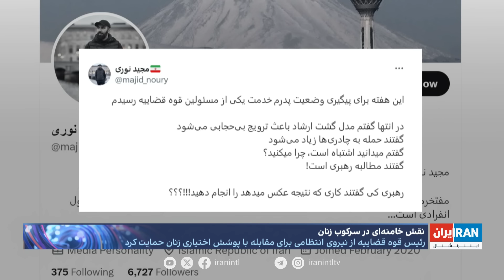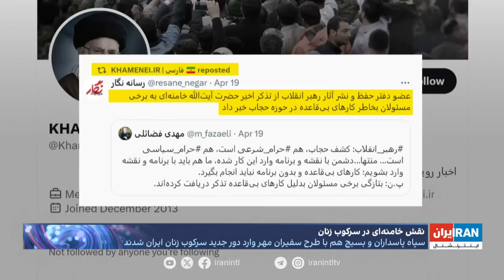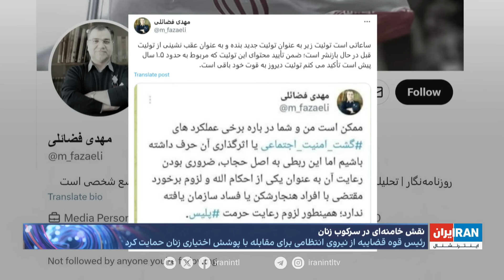اختلاف مصلحتی بیت خامنه‌ای با خامنه‌ای؛ ورود سپاه پاسداران و بسیج به حجاب اجباری و سرکوب زنان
پس از چند روز دعوای مصلحتی بین دفتر خامنه‌ای و اصولگرایان تندرو بر سر نحوه برخورد با آزادی پوشش زنان، رئیس قوه قضاییه از نیروی انتظامی حمایت کرد و سپاه و بسیج هم با طرحی جدید به سرکوب زنان پیوستند. با تاکید بر اینکه شدت برخورد با زنان، مطالبه خود خامنه‌ای است